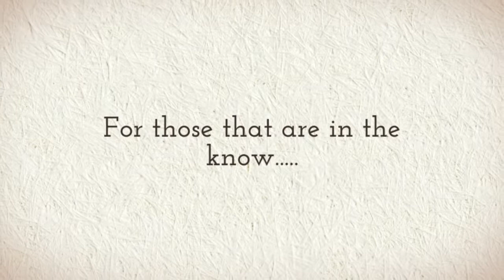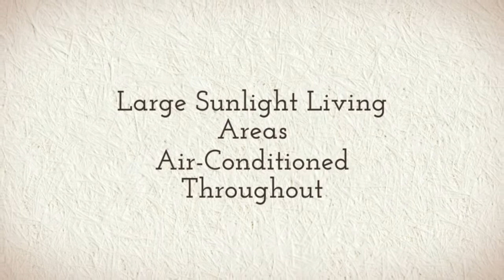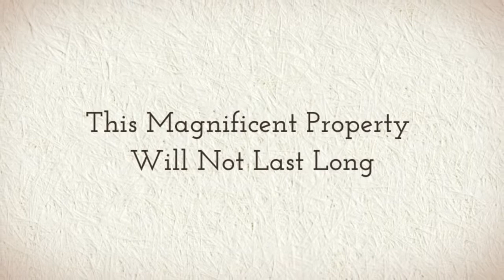5/218 Central St, Labrador QLD 4215 $420,000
THE COMFORT OF A HOUSE & THE SECURITY OF A GATED COMMUNITY.

For those that are in the know, this has to be the most exclusive gated community in the area tucked away in a quiet, safe location with luxurious surrounding. From the moment you visit this property it is a delight to your senses.

Boasting many features this property oozes charm, character all warped up in a warm loving environment.

Property features are;
•3 Large bedrooms, air-conditioned, main with ensuite and WIR.
•2 family sized bathrooms, main with separate toilet.
•Large sunlight living areas, air-conditioned throughout.
•Spacious family kitchen with ample bench and cupboard space.
•Private outdoor under cover entertainment area.
•Auto double lock up garage & large garden shed.
•Largest property in the gated community.
•Extremely low body corporate.

Centrally located near all amenities such as public transport, schools, major shopping outlets, Griffith University, Griffith University Hospital, The Light Rail system and more...